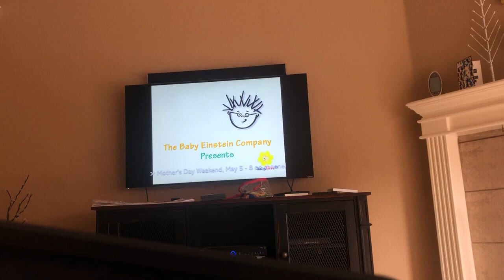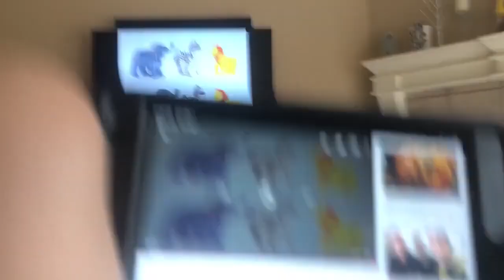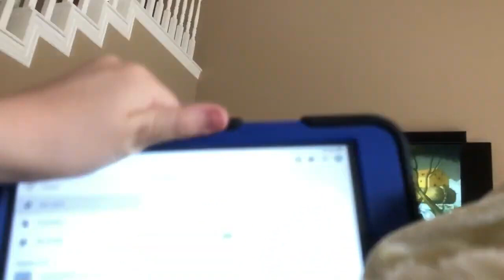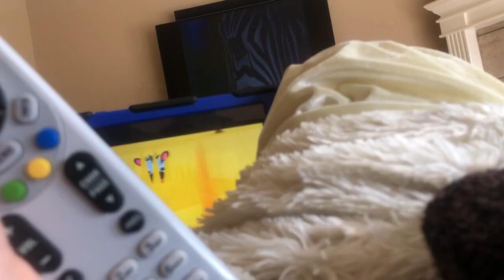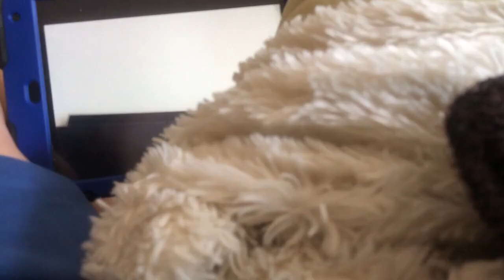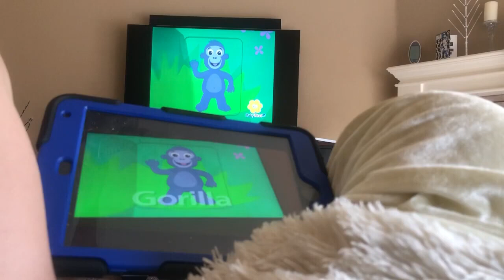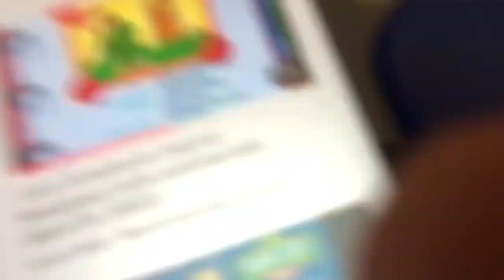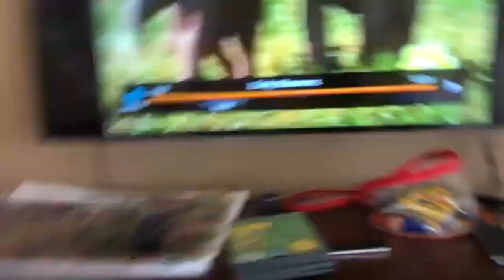September 29, 2024